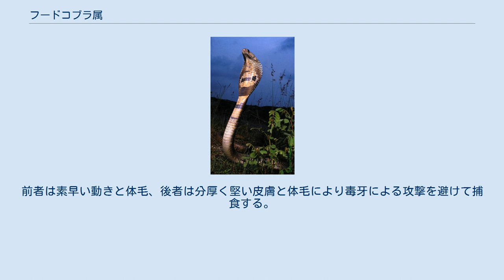フードコブラ属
フードコブラ属（フードコブラぞく、Naja）は、有鱗目コブラ科に属する属。
 アフリカ大陸、ユーラシア大陸南部、インドネシア、台湾、フィリピン 頭部は丸い。
フードの名前通り、肋骨により頚部の皮膚を広げることができる。
一般的に知られているコブラの印象は本属の構成種から来ると思われる。
このフードは興奮した時に広がり威嚇等に用いられる（昭和58年12月6日発行、新村出編、岩波書店『広辞苑第3版』896頁「コブラ」には「特に体の前部を直立させて頭巾（フード）を広げる種類をさす」と記載されている）。
 体の前方を直立させ、興奮・威嚇する時に、シューという音を出し、肋骨を開いて頸部 (襟部分) を広げられる毒ヘビである。
また、頸部には目玉のような派手な模様（目玉模様）がある。
獰猛な性質。
 毒は主に神経毒だが、細胞毒や心臓毒を含んでいる事も多い。
通常は、牙にある深い溝に毒液が流れて、噛みついた獲物の体に注入し、そ獲物の神経を麻痺させた後に捕食するために用いる。
 しかしリンカルスなど種によっては、外敵に対しての防御行動として毒牙の先から毒液を噴射することができる。
 種により毒成分の割合が大きく異なる。
シンリンコブラやケープコブラなどは強い神経毒をもつため、咬傷時の死亡率はとても高くなるが、早期に適切な処置が行われた場合は、出血毒を多くもつ種のような組織の壊死は起こらない。
一方でタイコブラやタイワンコブラ 、インドコブラや多くのドクフキコブラでは、主成分に多量の細胞毒も同時に含むため、咬症部位を中心とした皮膚の広範囲な壊死を生じることが多い。
 クロクビコブラのように、コブラ毒の代名詞である神経毒よりも、細胞毒を多くもつ種も一部存在する。
 砂漠から森林まで様々な環境に生息する。
天敵としてはマングース科の構成種やラーテル等が挙げられる。
前者は素早い動きと体毛、後者は分厚く堅い皮膚と体毛により毒牙による攻撃を避けて捕食する。
 食性は動物食で、魚類、両生類、小型爬虫類、鳥類や卵、小型哺乳類等を食べる。
 毒性は種にもよるが総じて強毒種のため、噛まれてすぐに適切な治療を受けなかった場合は命を落とすこともある。